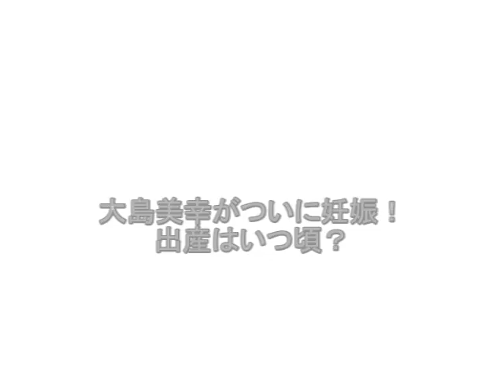大島美幸がついに妊娠！出産はいつ頃？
大島美幸の妊娠がついに発表されました！
現在は、食欲との戦いのようですよ。
いまは何ヶ月なのか、出産はいつなのか気になりますよね～！
詳細を調べてまとめてみましたよ！！
実は、あの映画の宣伝時には妊娠していたという(；＾ω＾)